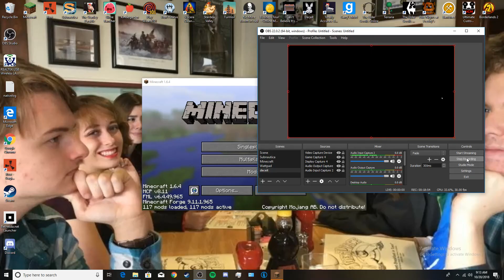Let the Lag Begin!- Minecraft B-Team Part 1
Playthrough/Walkthrough of Minecraft Attack of the B-Team mod! I have a feeling that this mod will be a lot of fun.